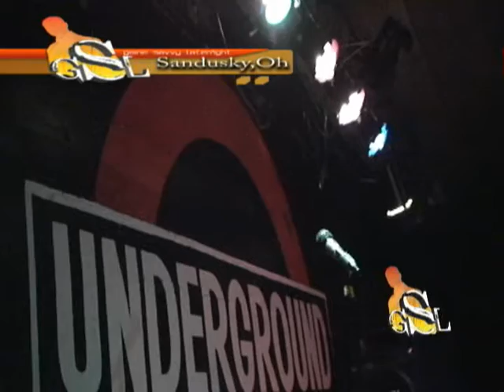Meshawn Graham is Game Savvy!!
We all saw how Erik Kynard Jr. captured our hearts and minds and inspired us with OLYMPIC GLORY! and if he was ever something to talk about the this woman is a full speech! Wonder what happen to Ohio's best ever..after graduation?
Well we asked her... "Meshawn Graham"guests and will explain.
Also the music of SteveBurton and EdgeWaterDrive